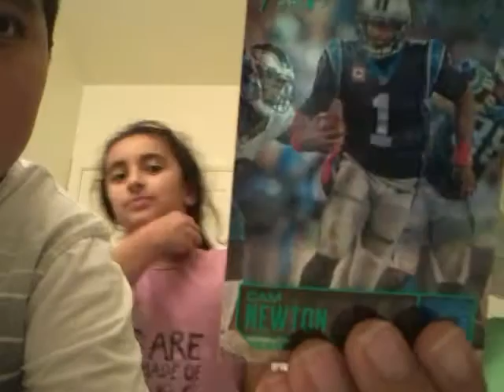With my friends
Check  out Kaylee abell